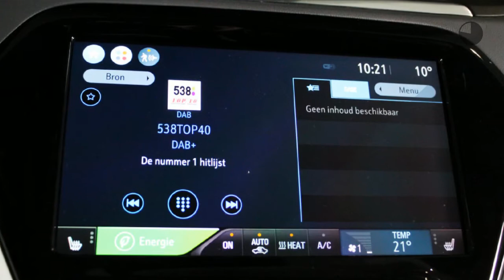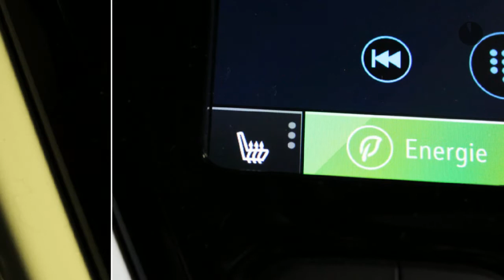Opel Ampera-E Business executive 60 kWh Speciaal voor u ingekocht! Nu met 8% bijtelling!